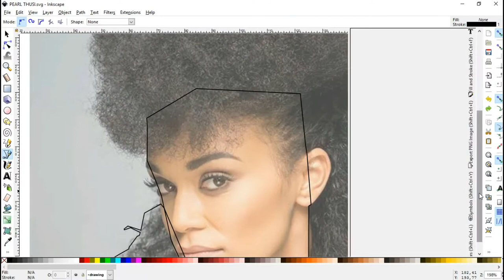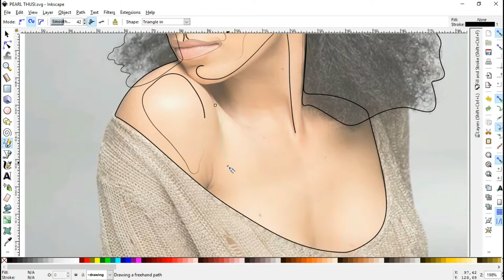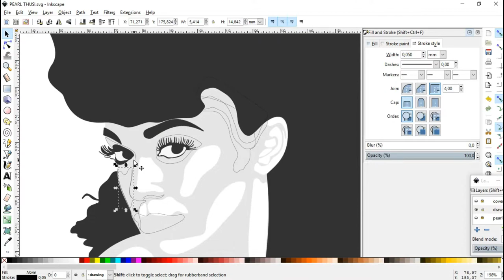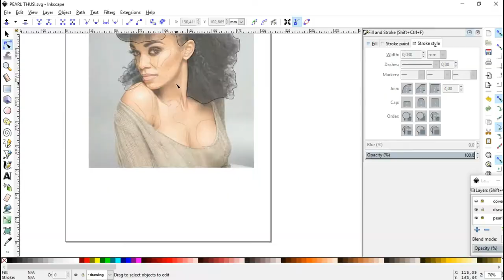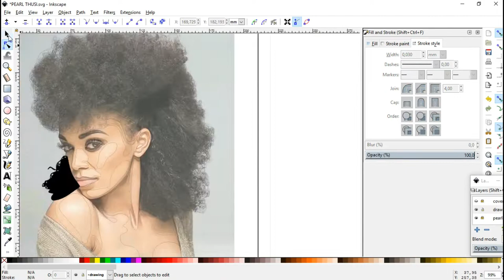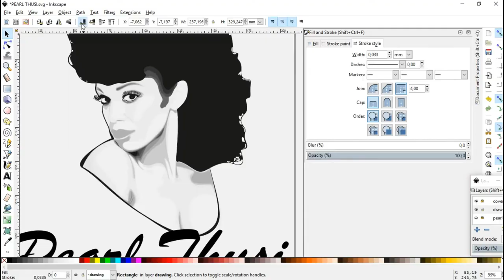Pearl_Thusi_Drawing_Time_Lapsed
Pearl Thusi time lapsed vector art in Inkscape.